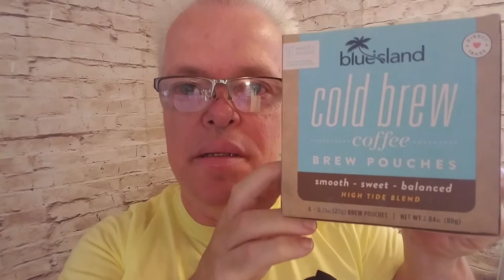Reviewing blueisland Cold Brew High Tide Blend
Blueisland Cold Brew Coffee smooth-sweet-balanced High Tide Blend